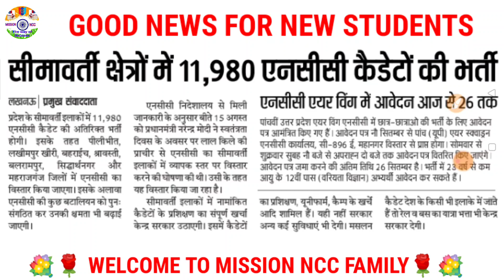नेपाल से सटे इलाकों में एनसीसी के 12 हजार कैडेटों की भर्ती होगी। NCC CADET RECRUITMENT IN UP 2020